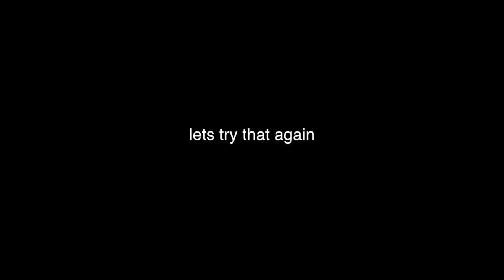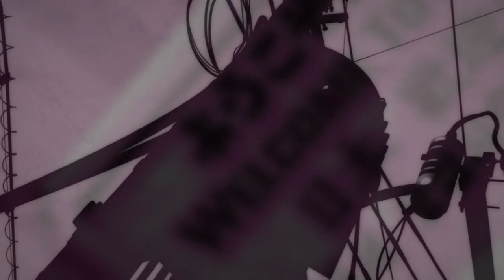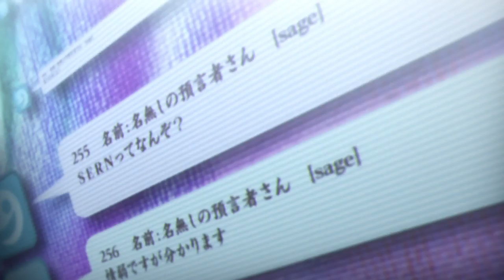Subtle Character & Symbolic Set-Ups - Steins;Gate Episode 2 Analysis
The second episode of Steins;Gate isn't particularly flashy, but it does a lot of great set-up which is critical to later plot threads, character development, and it's got some very cool moments of direction and visual design so let's chat about all of those. And we'll do some theory about format at the top because this wouldn't be me talking about Steins;Gate if I didn't get into structure.

Science of the Strings - Steins;Gate OST
Hesitative Consideration - Steins;Gate OST

Thumbnail Art & Logo: Drawplex